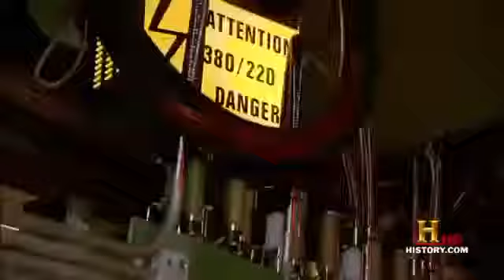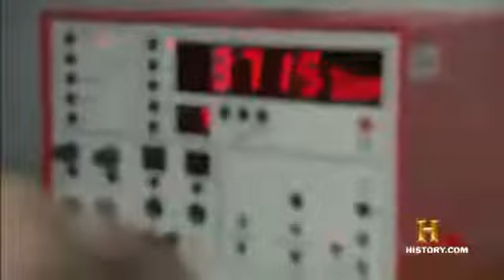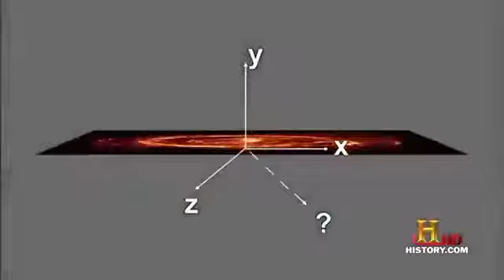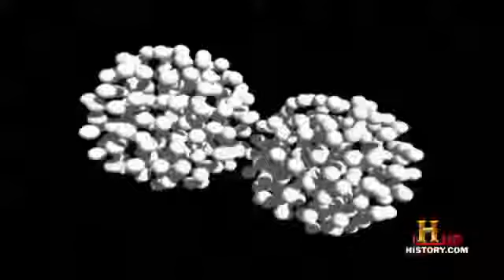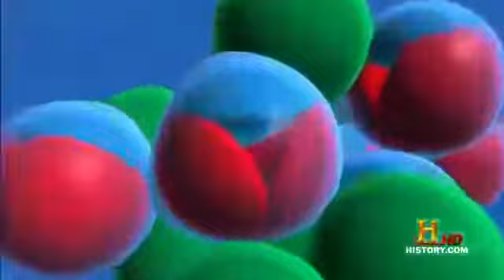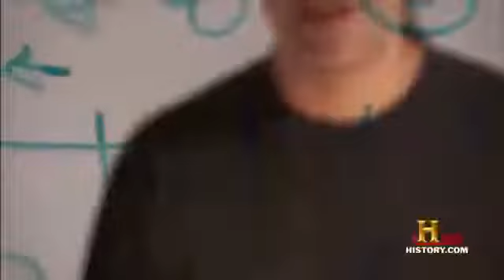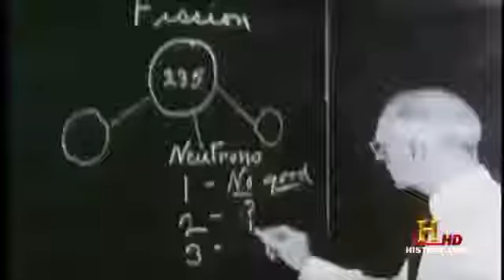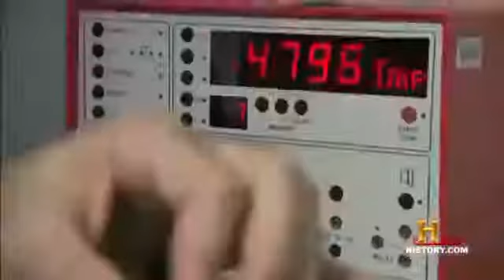New Alien Documentary Film Part 11 Documents about UFOs record Aliens Storm in our